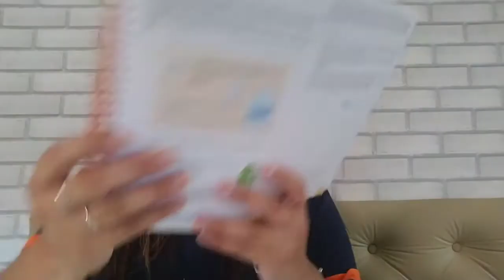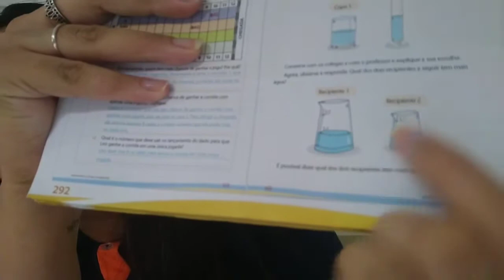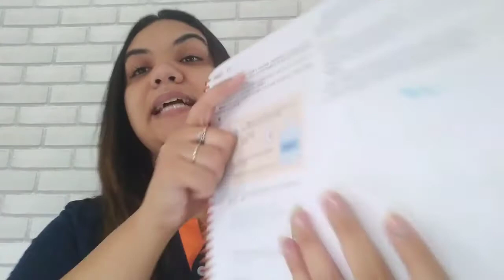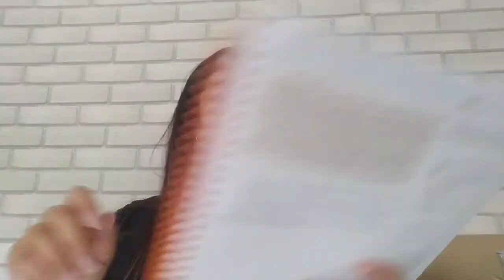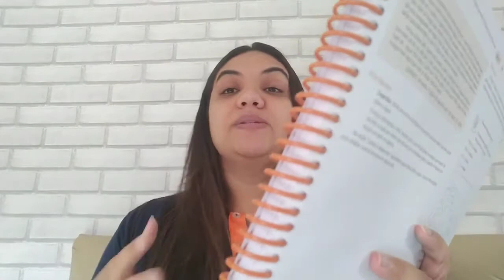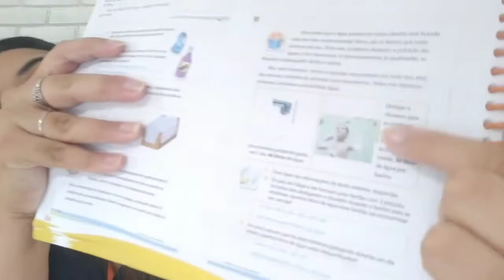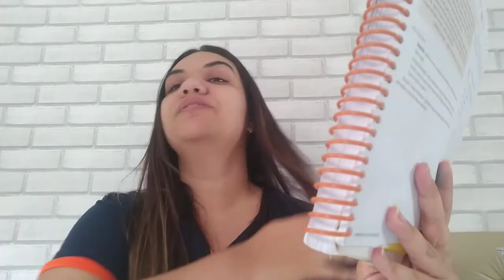2º Ano Tarde - Aula 101 - Professora Athilla - Aula 09/11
Faaaala galera!
Boa tarde pessoal. Na aula de hoje aprenderemos sobre medida de capacidade. o que será isso? Vem comigo descobrir!
Usaremos o livro de matemática, páginas: 60, 61, 62 e 63.